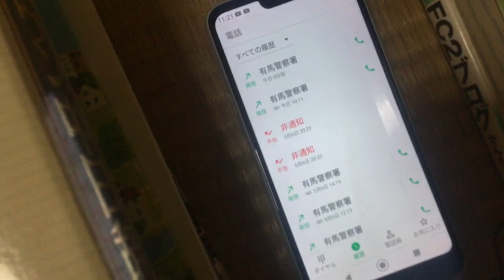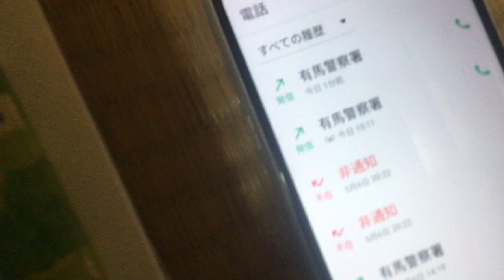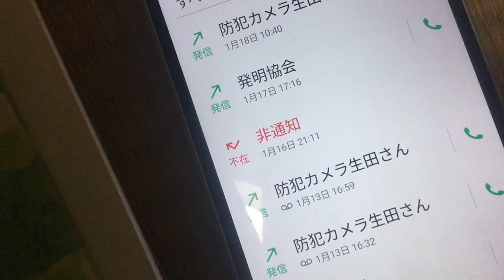IMG 8298、非通知で電話をかけている者。これは粟井啓介と話し合った事にはならない。隠蔽側の者。NTTドコモと警察官で調べて欲しい。これは完全に挑発行為です。